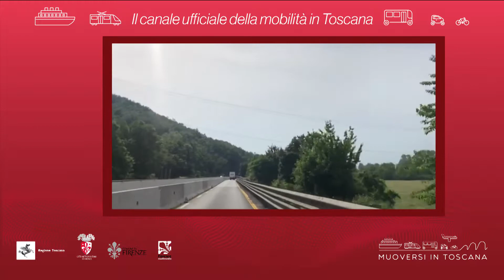Muoversi in Toscana - Edizione delle 15 del 17 luglio 2019